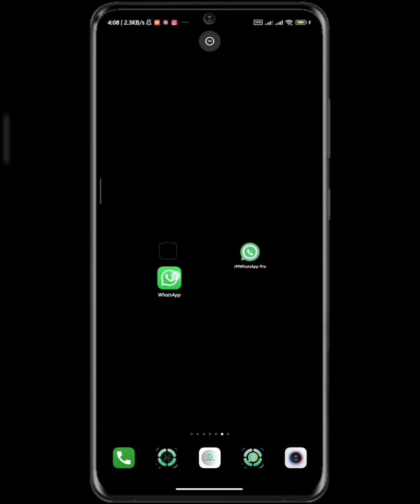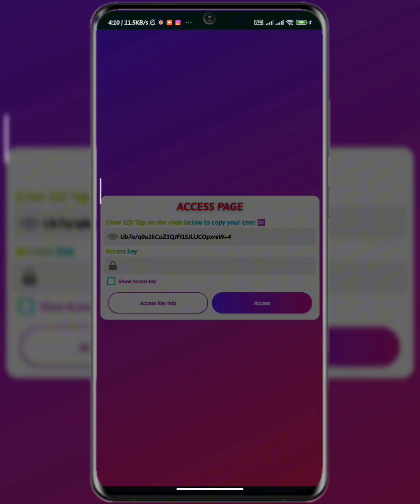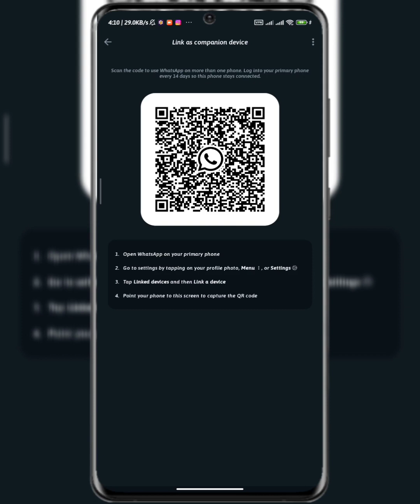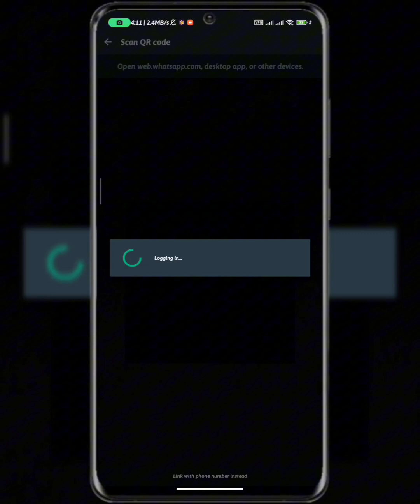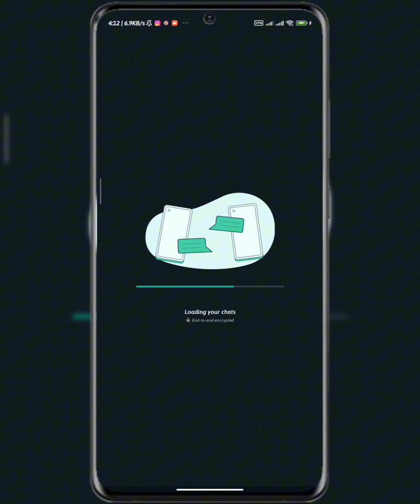You Need Official WhatsApp to Use this account problem solved 2024 part 2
Solve You Need The Official Whatsapp to Use This Account Problem. If you are experiencing the error message "You Need the Official Whatsapp to Use This Account", it tells me to use the official WhatsApp, here is how to get rid of the error message in Whatsapp. So, this is how to fix You Need the Official Whatsapp to Use This Account.
Step 1. Download the official WhatsApp from playstore and register your phone number make sure you back your chat first you can check on the pinned video below.
Step 2. Open your modded WhatsApp(JMWhatsApp, GBWhatsApp, YOWhatsApp etc.
Step 3. On the section where you are supposed to input your phone number, click on the 3 dots at the top right corner and select link as companion device.
Step 4. A bar code will be generated.
Step 5: Open the official WhatsApp and click on the 3 dots at the top right corner and select linked device and the scan the bar code
So, this is how to fix You Need the Official Whatsapp to Use This Account problem.

How to Backup and Restore your chats without losing anyone
Link